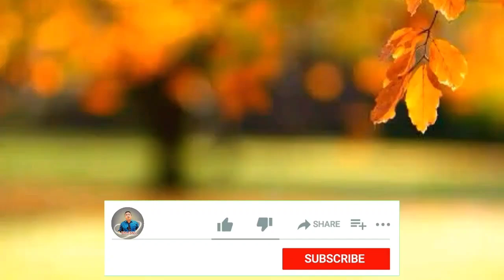Paper Level for Neet 2024 🤔 Dr.Geetendra Sir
bds vs bams
bams vs bds
bds or bams which is better
biomentors
mohsin hasan viral video
biomentors motivation
neet toppers
neet update
results
research after mbbs
neet competition
aiims delhi motivation
medical college
medical scientist

👉You will get free BM Coins on purchasing of batch.👇👇 REFFERAL CODE:-

🌟About Biomentors :)